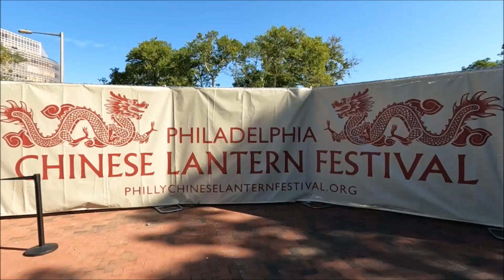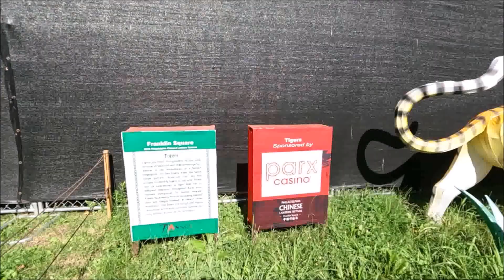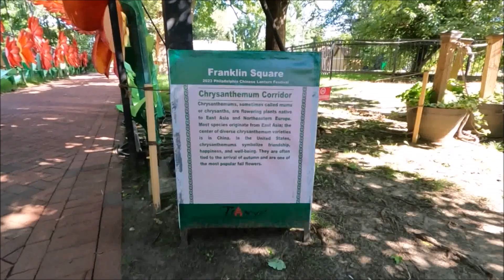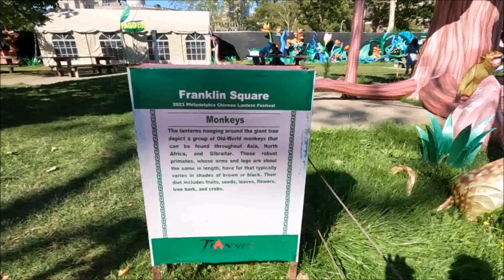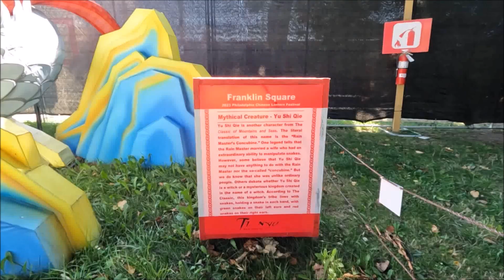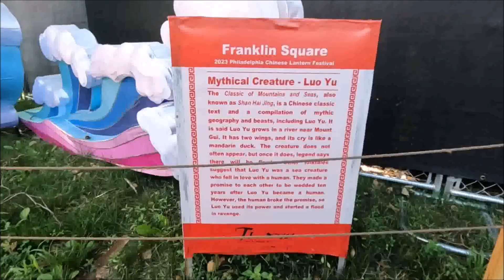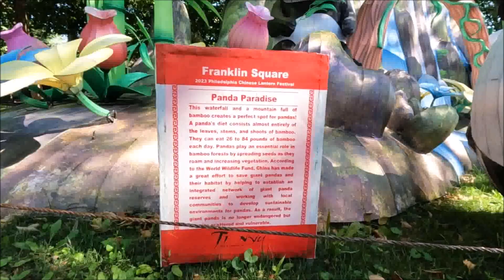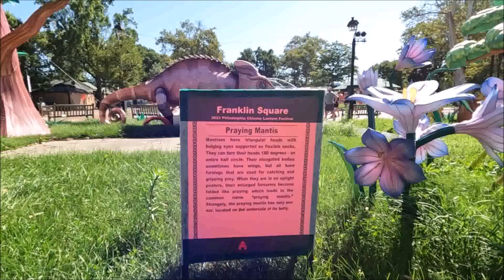Philadelphia Chinese Lantern Festival 2023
Experience the magic of illuminated sculptures lit by thousands of lights. Join Us for a Mesmerizing Evening at the Philly Chinese Lantern Festival at Franklin Square Park